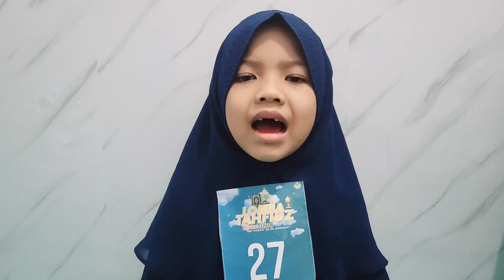27. LOMBA TAHFIDZ I RAFANI AISHA AHMAD, Malang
Radio Dakwah di bawah naungan Yayasan Sunniyah Salafiyah yang diasuh oleh Al Ustadz Al Habib Taufiq Assegaf, Pasuruan.

Informasi, Kritik, Saran dan Dukungan Hubungi Radio Suara Nabawiy Office :
Ponpes Sunniyah Salafiyah, Jl. Sidogiri KM 1 Dusun Tambak Rejo, Desa Sungi Wetan, Kecamatan Pohjentrek, Kabupaten Pasuruan.

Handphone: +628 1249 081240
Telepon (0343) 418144